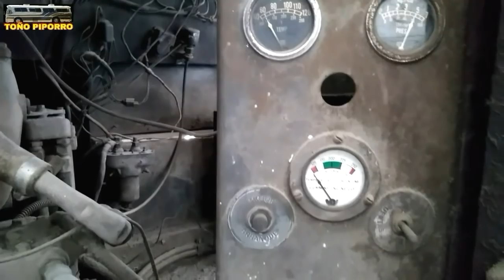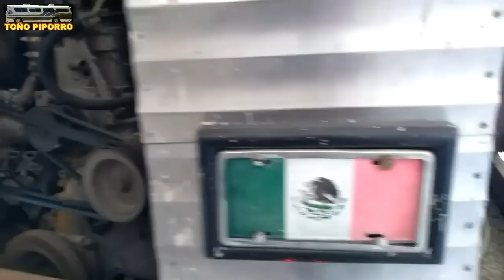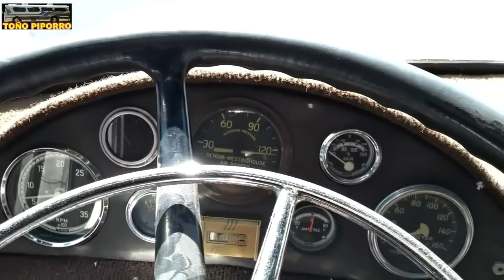SULTANA IMPERIAL 8 1962 CUMMINS 220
Saludos amigos y aficionadas a estos Autobuses... Les dejo este video del Sultana IMPERIAL 8 de mi compa Luis Aguilar. espero les guste y comenten sus puntos de vista.